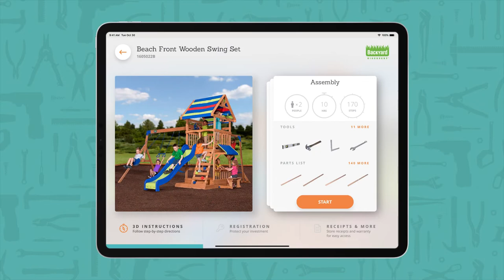How to assemble the Backyard Discovery Beachfront Wooden Swing Set Short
Get the full official Backyard Discovery. Beachfront Wooden Swing Set assembly instructions by downloading the free BILT app and searching "Backyard Discovery Beachfront ". Build the Beachfront Wooden Swing Set easier & faster using the BILT 3D interactive instructions that Backyard Discovery provides for their customers.

Tap, zoom & rotate the images, and let BILT guide you step-by-step through the instructions with voice, text, and animated images. BILT is available for most mobile devices.

Search "BILT" to download the free app from Google Play or the App Store. Once inside the BILT app, search for "Backyard Discovery Beachfront " to access the free 3D Backyard Discovery Wooden Swing Set instructions. No BILT sign-in is required.